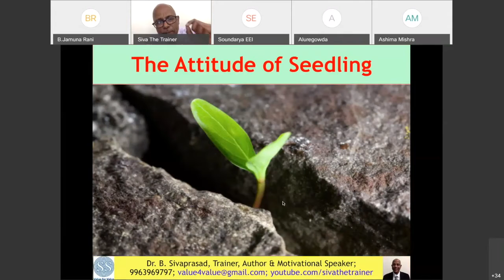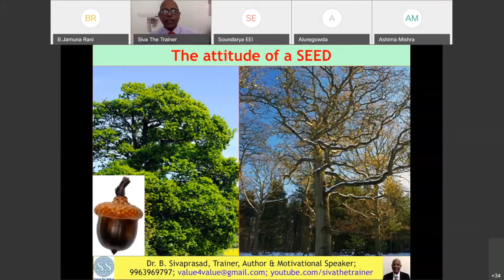What Inspires The Tiny Acorn To Grow & Become a Mighty Oak?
The seed has an attitude. The attitude of not remaining buried in the ground in darkness! The attitude of breaking through the hurdles on its way out of the soil! The attitude of growing and branching out in order to serve more! The might oak is the perfect example of it. Take a look at this video.